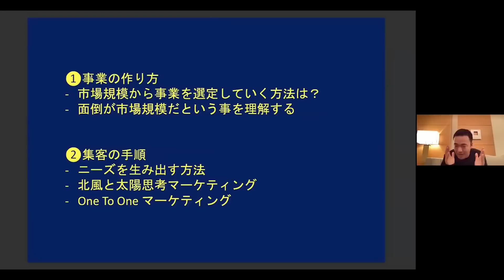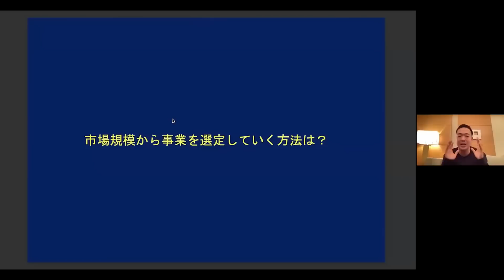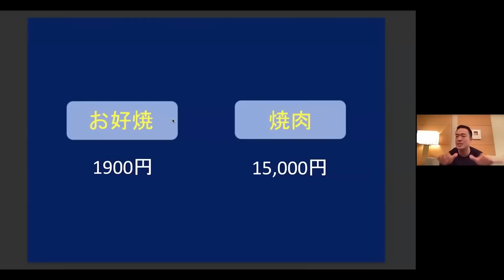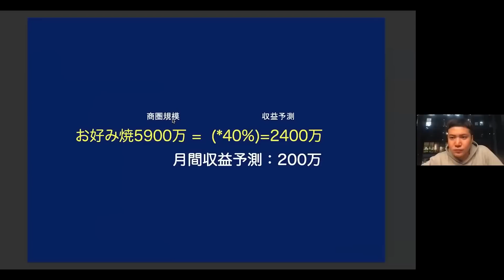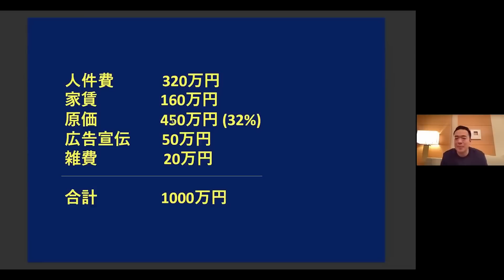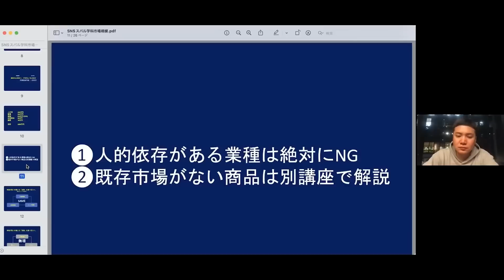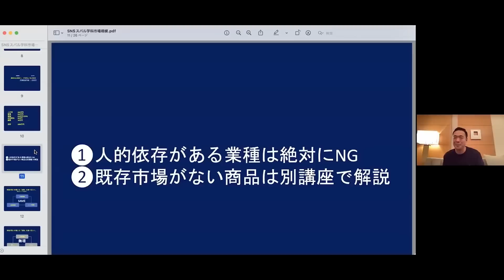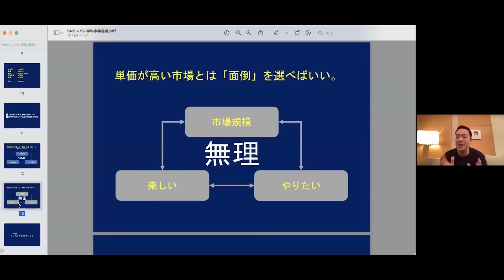2023年に狙うべき儲かる業界選び術。この基本ステップが踏めれば誰でも稼げる業界を見つけることが出来ます。【 竹花貴騎 切り抜き 会社員 kirinuki 】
★本日のプレイリスト
0:00 OP
0:21 儲かる事業の作り方基本の考え方
10:00 なぜ寿司屋ではなく焼肉屋をやるべきなのか？
16:40 竹花が実際に行っている儲かる事業がコレ
21:10 起業前に必ずしなければいけない事

■UR-Uって何?
■UR-Uのアプリはこちら
・iOS